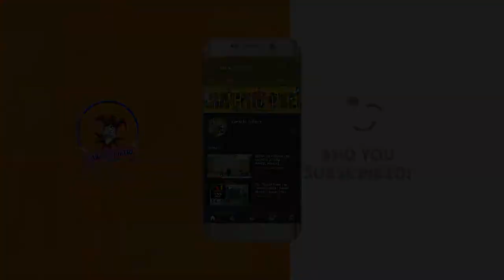Ertugrul ka Bhoot| by Raheel Vines | Raheel Ahmed | 2020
This is new vines video by Raheel Vines,

Qoutcey  :Raheel Ahmed
Editing by : Raheel Ahmed
CAST
RAHEEL AHMED,
TITO,
PAPA,
AMMI,
DIKOO MAMU,